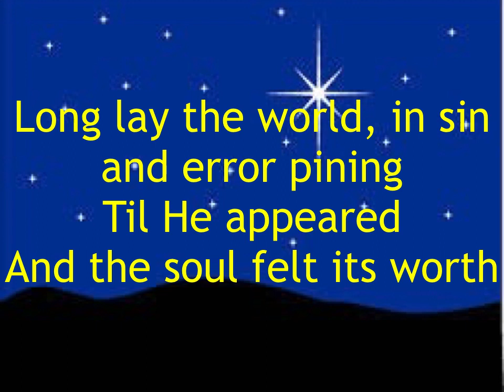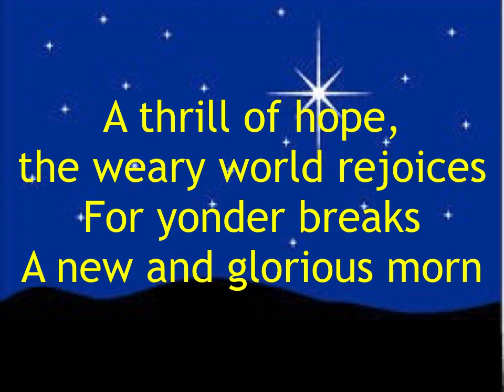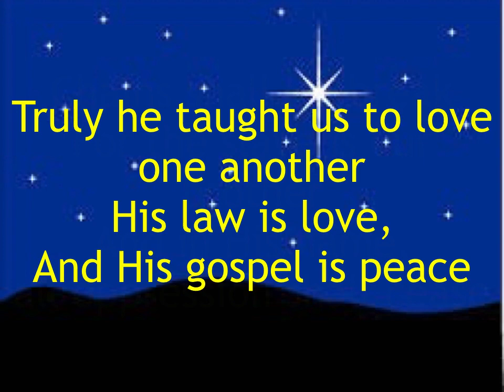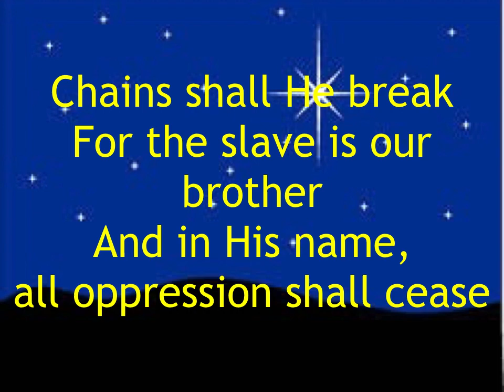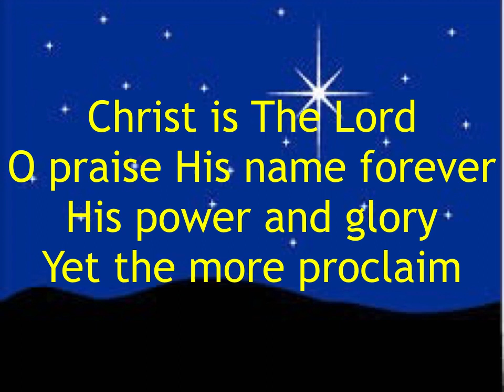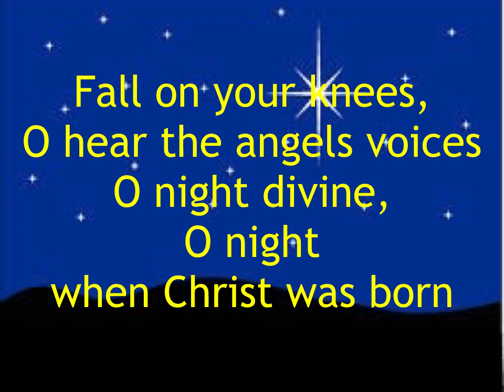O Holy Night CT